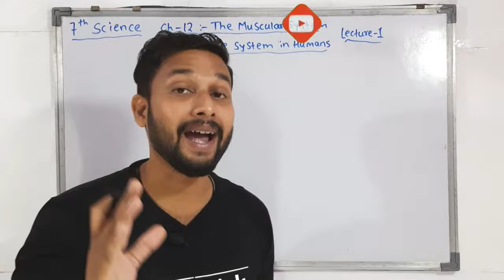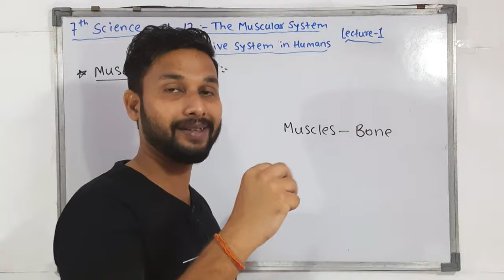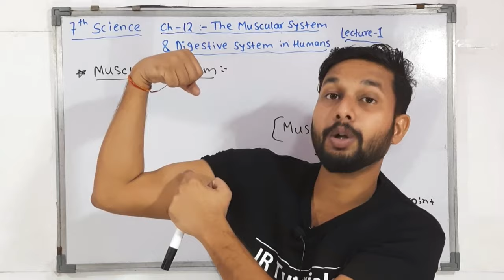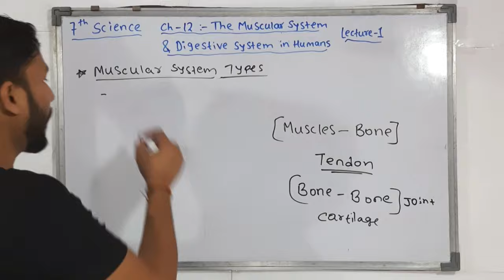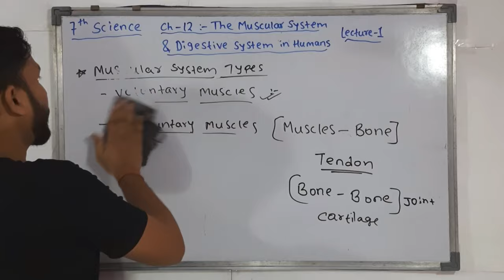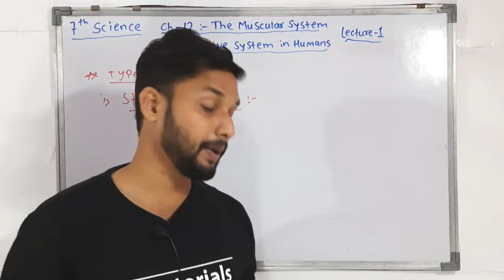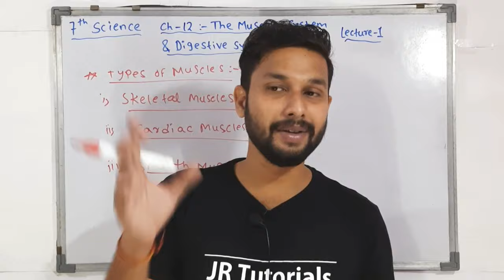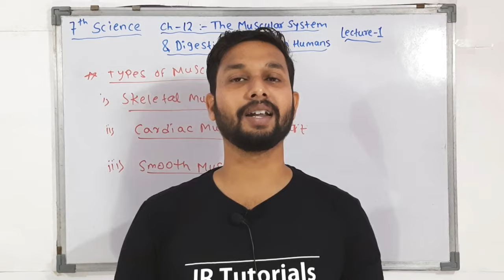7th Science | Chapter 12| Muscular System & Digestive system | Lecture 1 | maharashtra board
Hi Everyone.
In this video You will get the lecture videos of 7th science chapter 12 Muscular System and Digestive system in human beings lecture  1  by Rahul sir Maharashtra board.